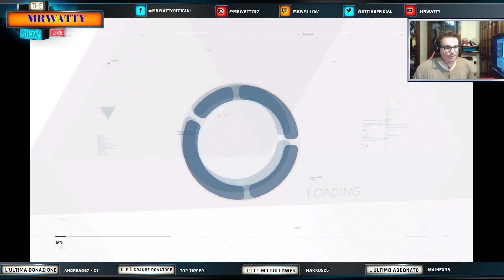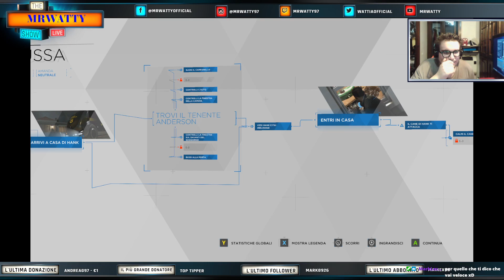Detroit Become Human #4- Jericho e Altre Fantastiche Avventure in Quel di Detroit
Continuiamo Detroit Become Human del 2018 di Quantic Dream in cui cercheremo di rendere gli android più umani proprio per dimostrare la superiorità umana.